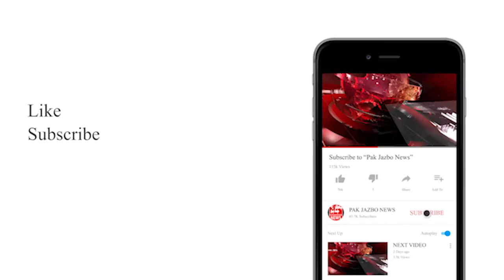Pakistan Media Council Ki Taraf Se IqbalDay Ke Moqy Par Seminar ka Inaqaad